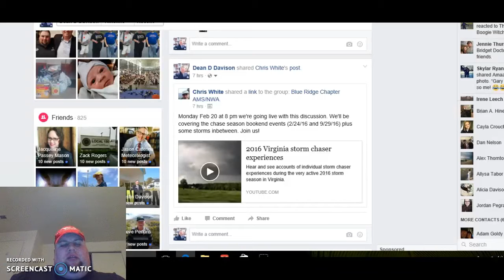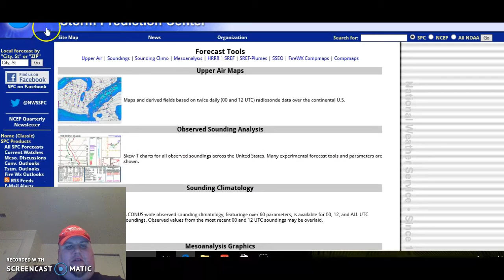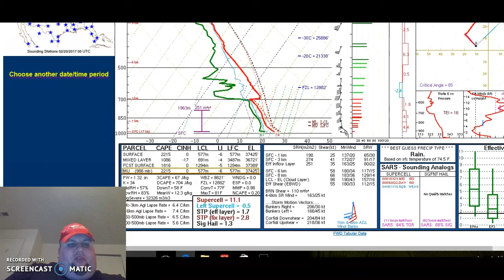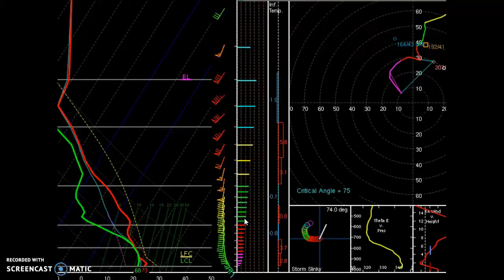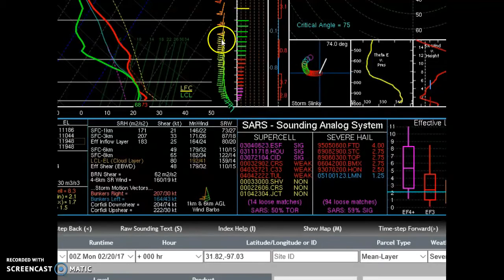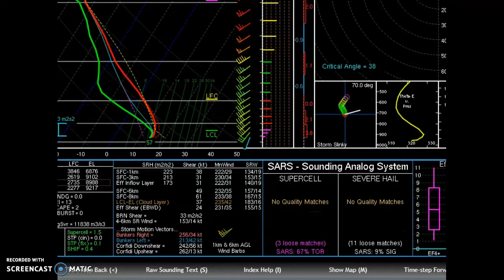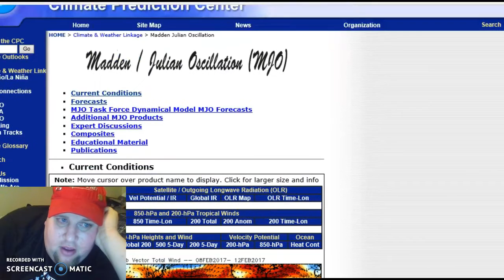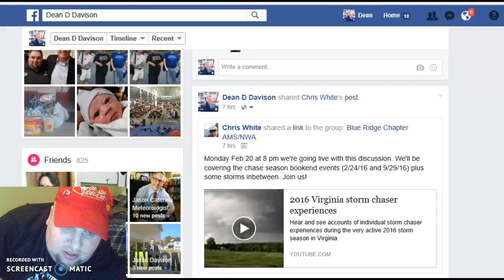Severe and warm feb end colder with snow march de valley rnk